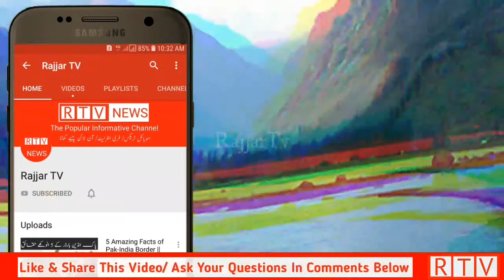A Short Documentary of Swat Pakistan || سوات پاکستان کی تاریخ [Urdu/ Pashto]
Hi friends here is A Short Documentary of Swat Pakistan || سوات پاکستان کی تاریخ [Urdu/ Pashto]

RajjarTV is a Pak-Afghan Pashto channel where you can find all about YouTube Guidelines & Tips, Tech Updates, Mobile Tips, Apps Reviews, Online earning, Vlogs, Fun & Comedy, Life hacks and much more.

NOTE: If you have any problem with the content used in this channel or you find something that belongs to you, so before you claim it to YouTube kindly SEND US A MESSAGE & the respective content will be DELETE right away.